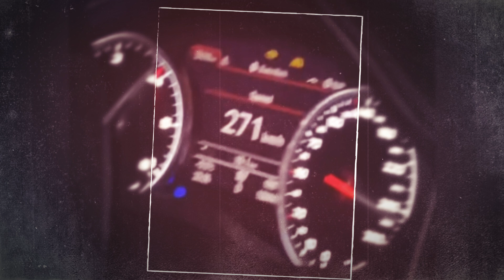Aksidenti i rende ne Tirane, zbulohet shkaku. Vdesin 3 te rinj